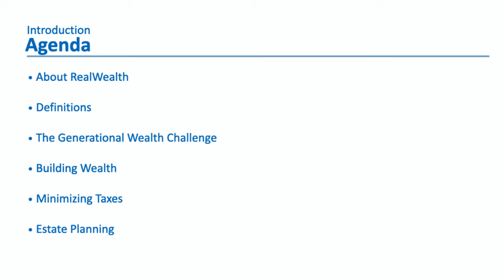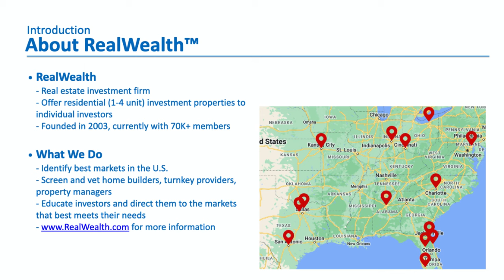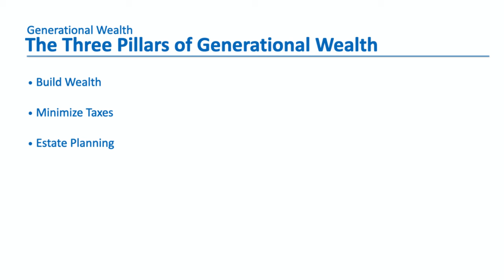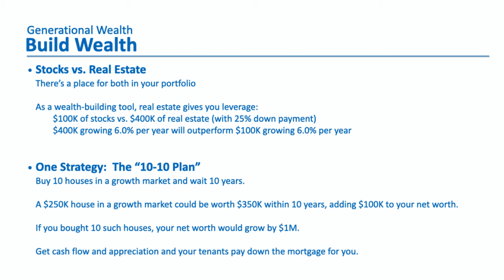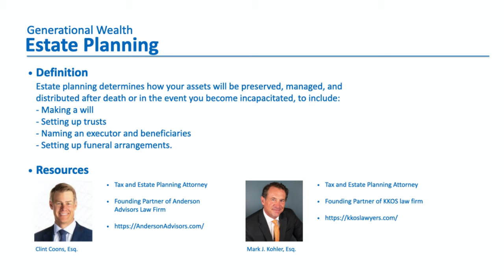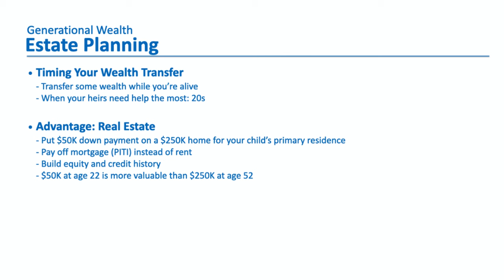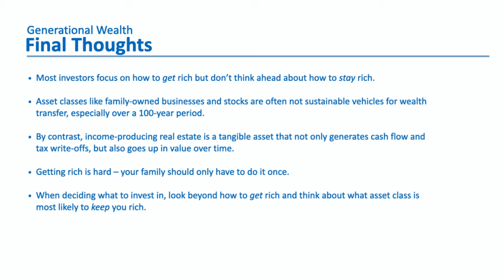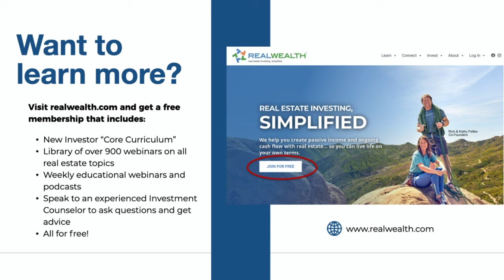How to Build Generational Wealth Through Real Estate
Interested in creating generational wealth through real estate? Watch this video with seasoned real estate investor and Real Wealth Investor Counselor Joe Torre to learn key strategies and concepts for building long-term wealth for your family.

Whether you're a seasoned investor or just starting out, this video is packed with invaluable knowledge that can set you on the path to securing your family's financial future for generations. Take advantage of this opportunity to learn how to create a lasting legacy through real estate investing and capitalizing on the key pillars, which include leverage, principal paydown, appreciation, tax reduction and estate planning. Start your journey to generational wealth today!

EXPAND YOUR KNOWLEDGE & PORTFOLIO
Members have exclusive access to👇
👉And more!